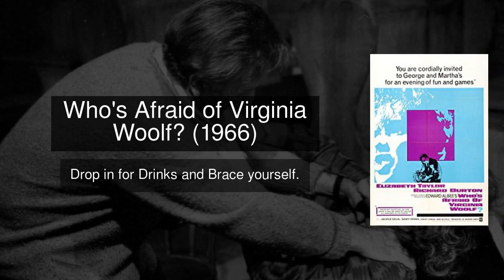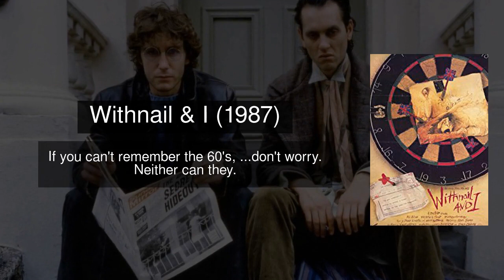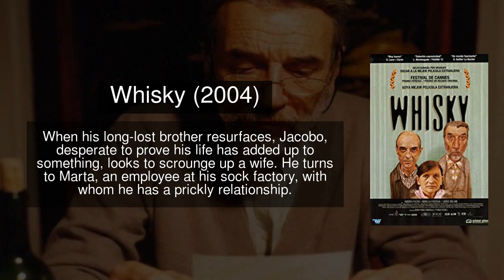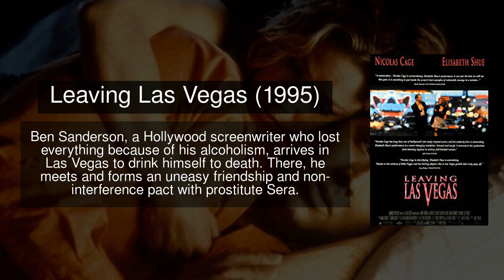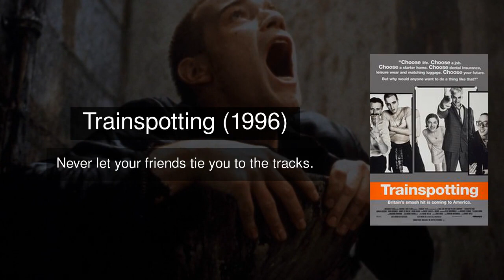Top 30 Alcohol/Drug Addiction Movies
After searching and sifting through the good, bad, and awful here’s a list of the best movies about addiction. Many of these films feature real-life stories of famous people who struggled with a secret addiction.